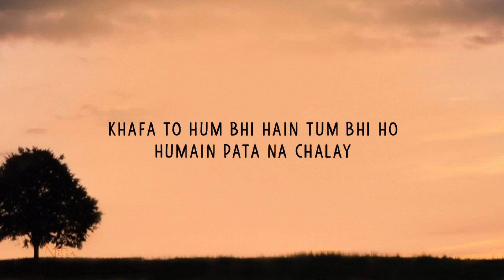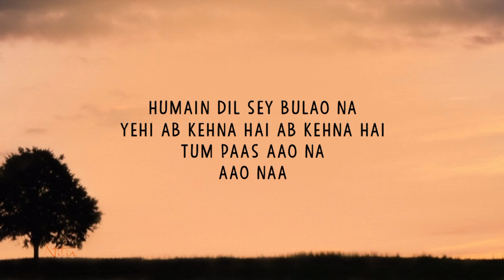Sajni Paas bulao na - JalRaj | Jal - The Band | (Lyrics)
Sajni By JalRaj

Original Credits :

Song:  Sajni
Singer(s): Jal - The Band
Music Director: Jal -The Band
Lyricist: Jal - The Band

Lyrics :

Main teri aankhon main rehta hoon
Tujhey pata na chale
Tere har pal main guzra hoon

Karein to phir kya karein?
Tere bin kaise jiye?
Ankhon mein pyar liye
Bolo kahan kahan phirein?

Khafa to hum bhi hain tum bhi ho
Humein pata na chale
Judayi ka mujhe gham bhi hai
Koi aisi khata na kare

Sajni paas bulao na
Ki dil aaj toota hai aaj toota hai
Sajan maan jao na
Ke woh aaj rootha hai aaj rootha hai
Koi Usey Manaye Na
Jaan-E-Jaan
Dil Tujhe Hi Chahe Na
ho ho o oo o

Humein dil se bhulao na
yehi ab kehna hai, ab kehna hai
tum paas aao na...aao na